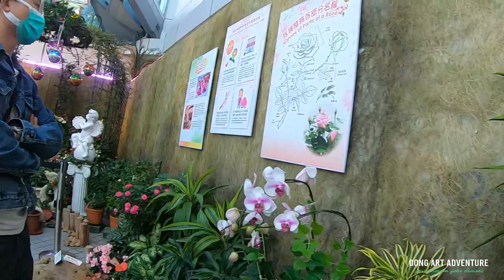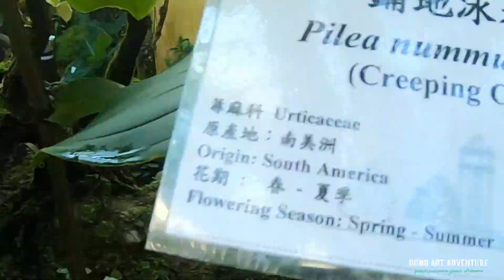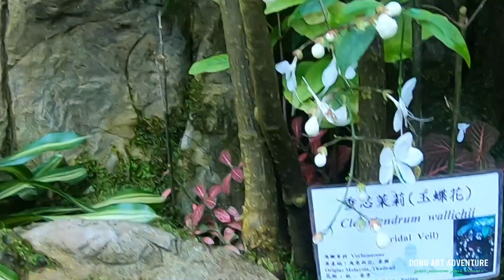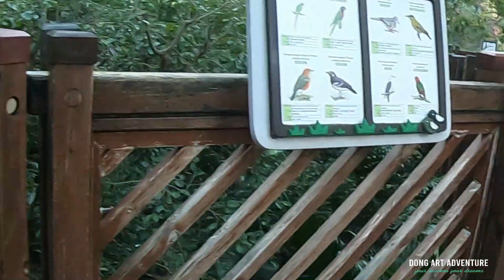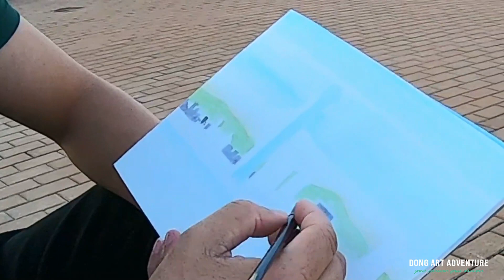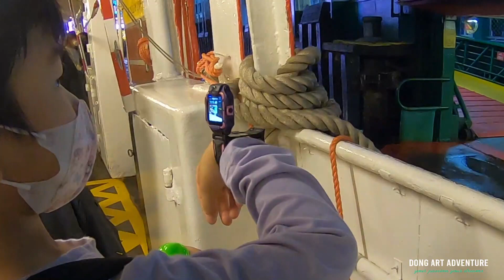CENTRAL HONGKONG PARK SEA SIDE / WATERCOLOR PAINTING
HONGKONG PARK and SEA SIDE  with WATER  PLEIN AIR WATER COLOUR PAINTING